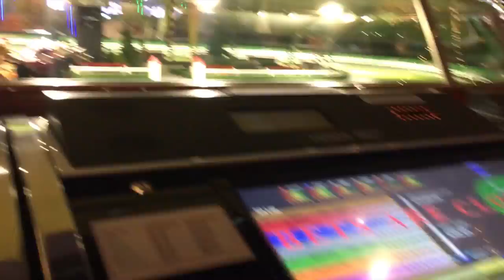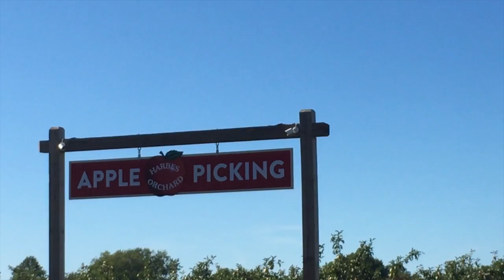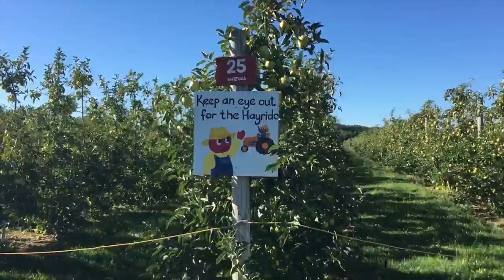Atlantic City to New York City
For our one year anniversary we took a weekend trip from Atlantic city to New York city then spent the rest out on the east end of Long Island.